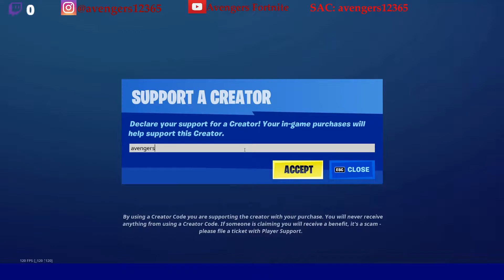Glide through rings as CLARK KENT